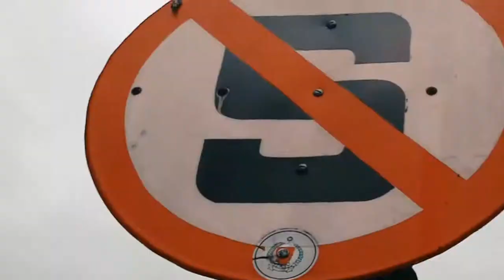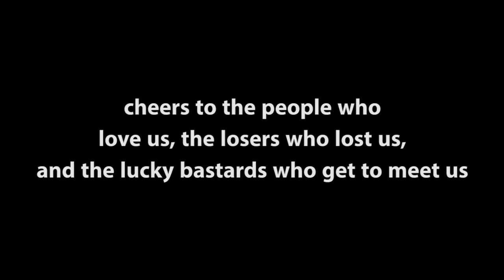Party bersama para bule di canggu bali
Partynya para bule di canggu